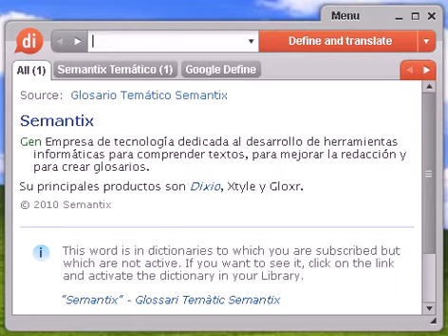Definición de bouquet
bouquet, diccionario, definición, significado, español, castellano, dixio